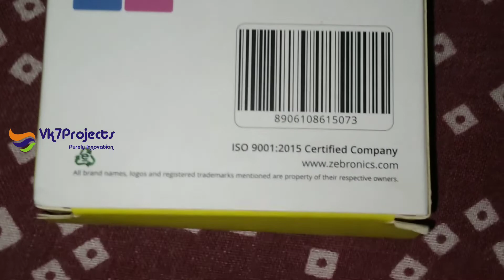Zebronics ZEB Cast 101 || HDMI Wireless Display Dongle || Vk7projects